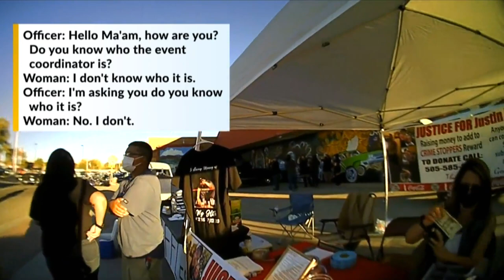Video shows moment police cite organizer of Española low-rider event